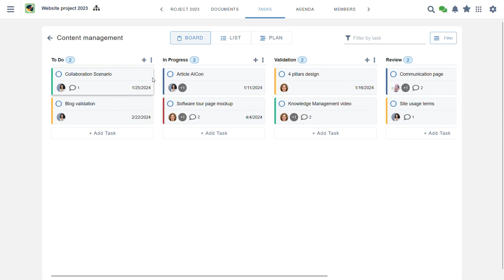eXo 6.5 (EN) - add images in tasks